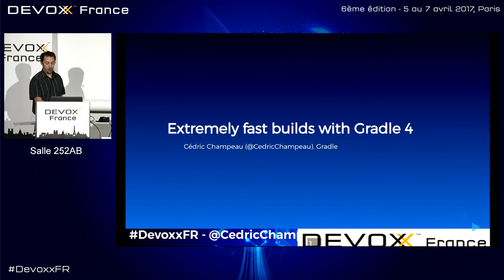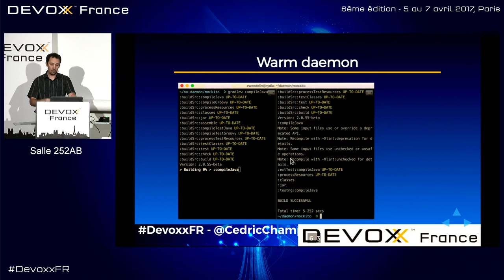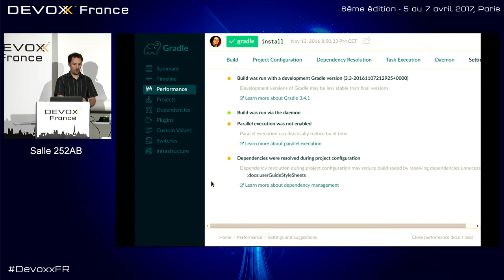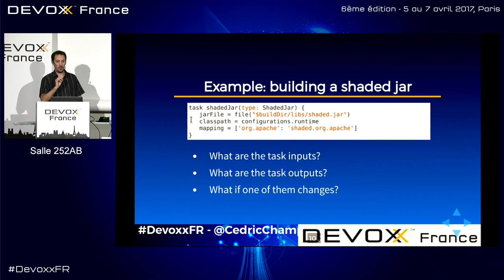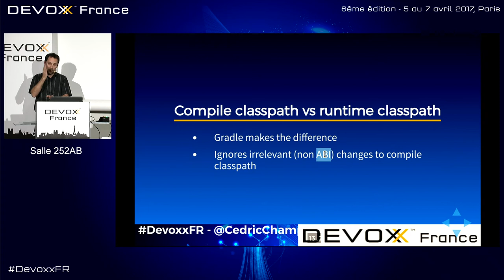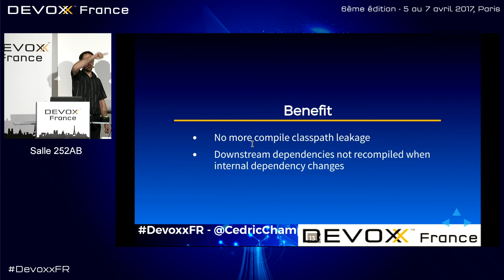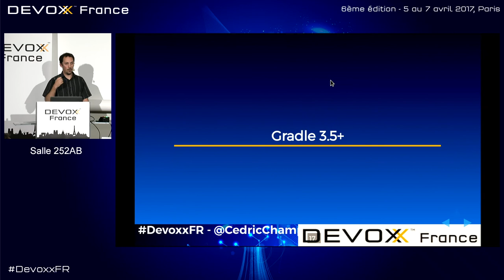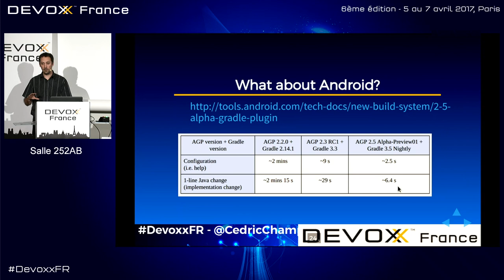Des builds incroyablement rapides avec Gradle 4 (Cédric Champeau)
Personne n’aime les builds lentes. Combien de fois par jour compilez-vous votre application ? Combien de fois cliquez vous le bouton « run » dans votre IDE ? Combien de fois avez-vous maudit Maven, SBT, Ant, Grunt (et peut-être même Gradle ?) pour leur lenteur désespérante ? Peut-être même certains d’entre vous lancent systématiquement un clean, comme réflexe conditionné à un outil de build cassé ? Avec Gradle, on vise la build happiness : il n’y a aucune raison de ne pas attendre les mêmes standards de qualité entre votre développement et votre process de build.

Les builds sont importantes, et mêmes cruciales pour la productivité des développeurs. En ce sens, elles se doivent d’être optimisées pour la performance. Gradle offre différents moyens de le faire: builds incrémentales, builds continues, le daemon, cache de builds distribué, les build scans, … Nous avons largement travaillé avec Gradle 3 et 4 à améliorer significativement les performances, suffisamment pour en faire un game changer. Venez apprendre comment rendre vos builds significativement plus rapides. Réclamez votre CPU pour coder, pas pour builder!